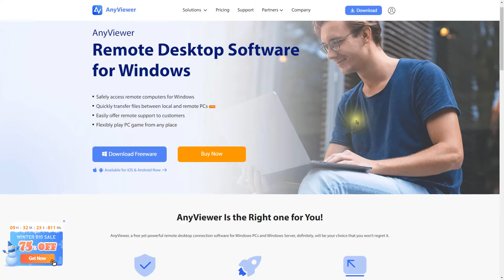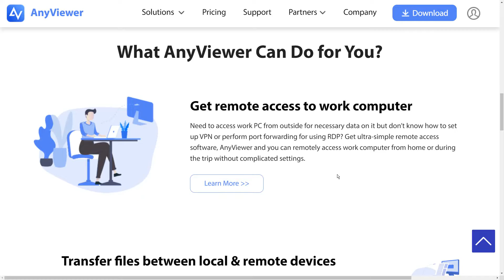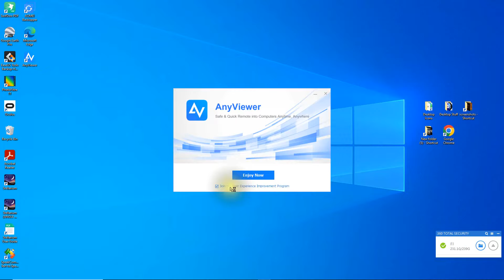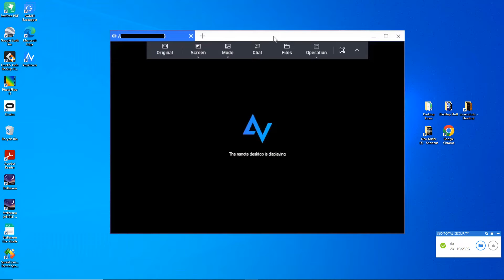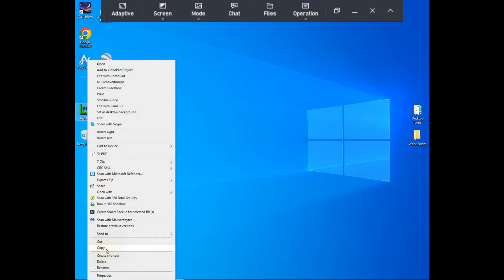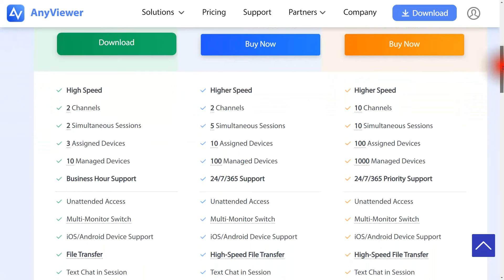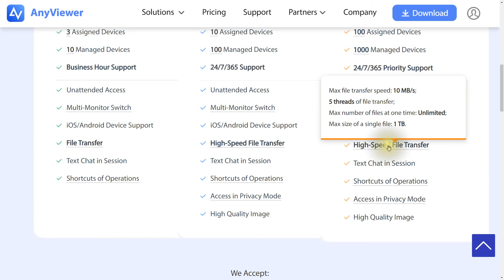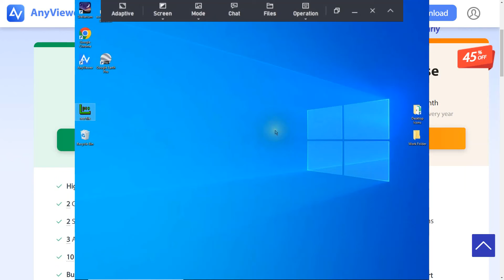How to Use Remote Access/Desktop Software for Windows AnyViewer for Free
0:00 Intro
0:58 AnyViewer Features
3:40 Download
3:57 Setup
4:15 Using the App
11:27 Closing
In this video, I'm going to show you how to use the Free App, Anyviewer: Remote Access/Desktop Software for Windows. Anyviewer is a remote access/desktop software that allows you to access your computer from anywhere in the world!

Anyviewer is a wonderful tool for students, business people, and busy professionals who need to access their computer from anywhere in the world. I will show you how to use Anyviewer to access your computer from anywhere in the world, making it easy for you to work from any location! I will be using the Free version.

CAMERA/LENS:
All of the outside shots:

LIGHTING:
Selfie Ring Camera Light.

SOFTWARE:
VideoPad professional by NCH
L-View Pro
Chrome OS
Windows 10
Screencastify